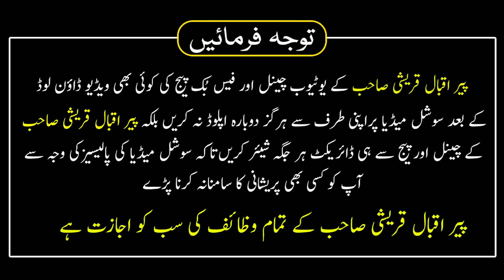Jab Puri Duniya Dushman Ho Jaye Toh Sirf Yeh Amal Kar Lain | Dushman Se Nijat | Peer Iqbal Qureshi